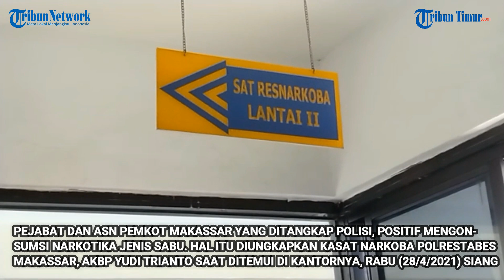Hasil Tes Urine ASN dan Pejabat Pemkot Makassar Positif Pakai Barang Haram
TRIBUN-TIMUR.COM, MAKASSAR - Pejabat dan ASN Pemerintah Kota Makassar yang ditangkap polisi, positif mengonsumsi narkotika jenis sabu.

Hal itu diungkapkan Kasat Narkoba Polrestabes Makassar, AKBP Yudi Trianto saat ditemui di kantornya, Rabu (28/4/2021) siang.(TRIBUN-TIMUR.COM)

Tribun Timur/Muslimin Emba
Tribun Timur/man